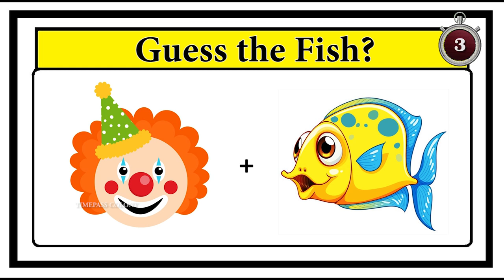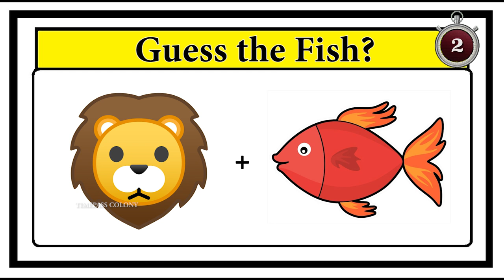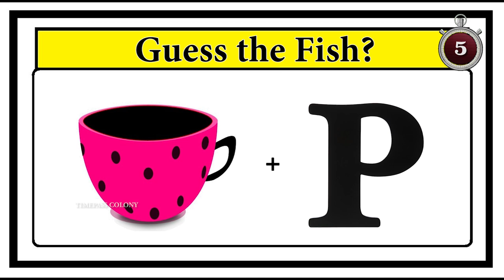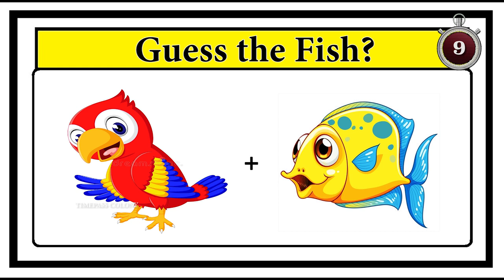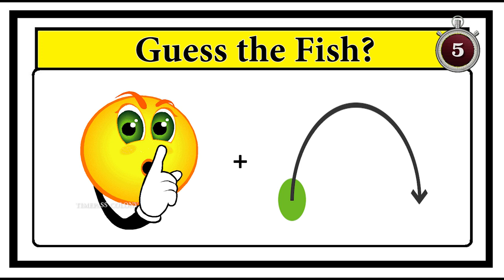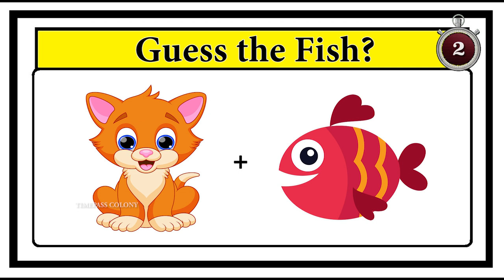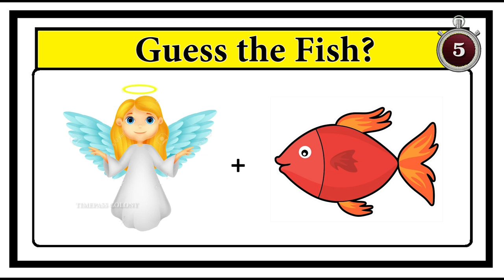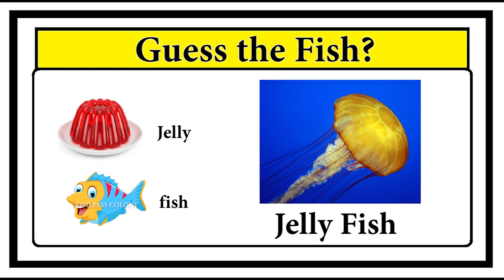Guess the Fish quiz | Timepass Colony